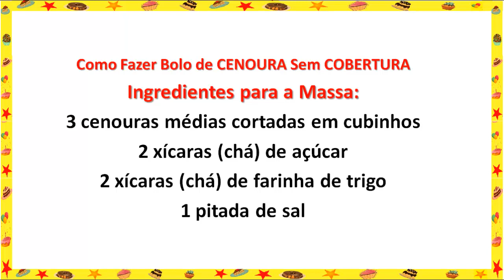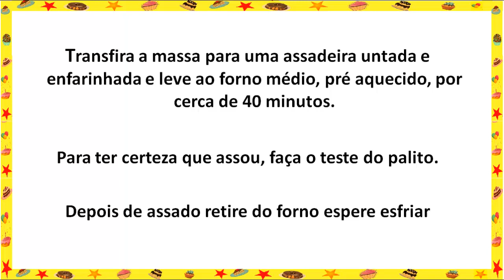Como Fazer Bolo de CENOURA Sem COBERTURA (Simples e Fofinho)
Como fazer bolo de cenoura sem cobertura é o que você vai aprender com este vídeo.
Aprenda Como Fazer Bolos Confeitados Incríveis, e Como se Destacar da Concorrência.

Quer Aprender Como Fazer Brigadeiros Gourmet  Irresistíveis, e Como se Destacar da Concorrência.

Quer Aprender mais Receitas de Bolos, Iguais a esta, ou Mais Deliciosas do que esta?

Uma das grande vantagem de fazer um bolo de cenoura de liquidificador é sua praticidade.

Pois basta colocar os ingredientes dentro do liquidificador ou batedeira,  e bater pelo tempo adequado que a receita de bolo de cenoura indica e em seguida colocar o bolo para assar.

Então se você quiser pode fazer o bolo de cenoura super fofo sem cobertura.
Este Delicioso bolo de cenoura é muito fofinho, e derrete na boca.

Ingredientes para a Massa:
3 cenouras médias cortadas em cubinhos
2 xícaras (chá) de açúcar
2 xícaras (chá) de farinha de trigo
1 pitada de sal
3 ovos
1 xícara (chá) de óleo
1 colher (sopa) de fermento em pó

Modo de Preparo da Massa:
No liquidificador bata as cenouras, o açúcar, o ovos, o óleo e o sal até ficar uma mistura bem homogênea.

Enquanto isso, peneire a farinha de trigo em uma vasilha e misture com o fermento em pó.

Em seguida, transfira o que foi batido no liquidificador para a vasilha com farinha e misture levemente com a ajuda de uma colher.

Transfira a massa para uma assadeira untada e enfarinhada e leve ao forno médio, pré aquecido, por cerca de 40 minutos.

Para ter certeza que assou, faça o teste do palito. Depois de assado retire do forno espere esfriar